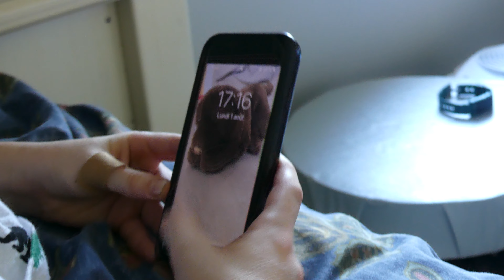BLOOPERS - Agent Jones 3